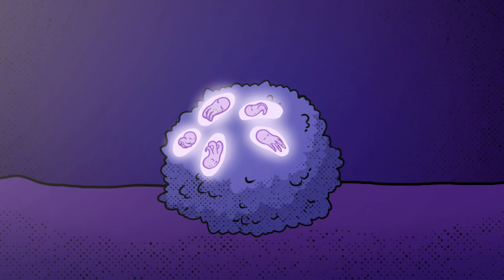¡Casper y su familia están en peligro!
Las profundidades marinas son el hogar de miles de especies únicas. Algunas podrían extinguirse incluso antes de que las conozcamos. Y hoy están en peligro por una nueva amenaza: la explotación minera en aguas profundas.

Súmate a las más de 2 millones de personas que ya están pidiendo que se frene a esta industria que amenaza a miles de especies marinas y sus ecosistemas.

¡No a la minería submarina! Firma nuestra petición aquí: act.gp/3Q2RUXe